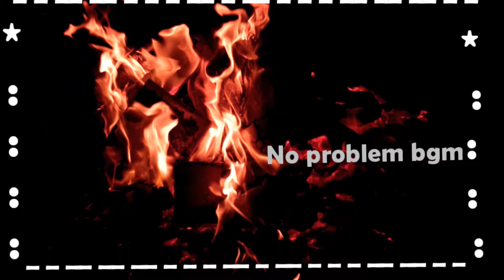no copyright bgm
In my video I put a no copyright bgm only if ur interested to make some use this bgm without a problem 👍